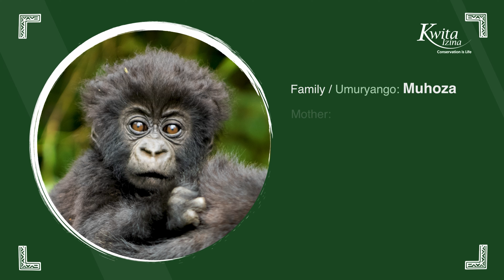Kevin Hart names a baby mountain gorilla at Kwita Izina 2023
Kevin Hart enjoyed a memorable trek to see Rwanda's mountain gorillas and named an infant in this year's Kwita Izina gorilla naming ceremony.

Video credit: Chris Kayiteshonga